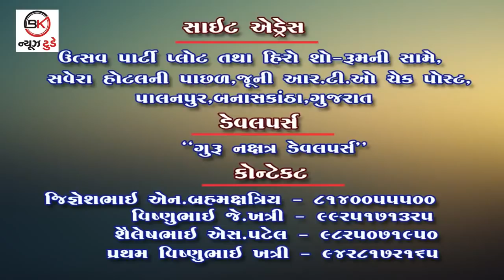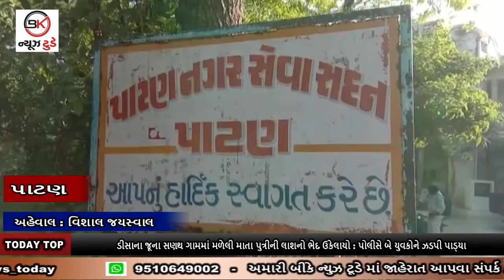#07_01_2021 BULLETIN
1. બનાસકાંઠા જિલ્લાના ખેડૂતો ફુવારા પદ્ધતિથી ખેતી કરી સમગ્ર ભારત દેશમાં પ્રથમ નંબર મેળવ્યો

2. ડીસાના જૂના સણથ ગામમાં મળેલી માતા પુત્રીની લાશનો ભેદ ઉકેલાયો : પોલીસે બે યુવકોને ઝડપી પાડ્યા

3. ડીસામાં નગરપાલિકા સંચાલિત દુકાન તોડી દેતા વેપારીઓમાં વિરોધ : દુકાનદાર સામે કાયદેસરની કાર્યવાહી કરવા માંગ

4. જુઓ ગુજરાતમાં ભર શિયાળે ચોમાસા જેવો વિરોધ : વગર વરસાદે છત્રી લઈને નોંધાવ્યો અનોખો વિરોધ